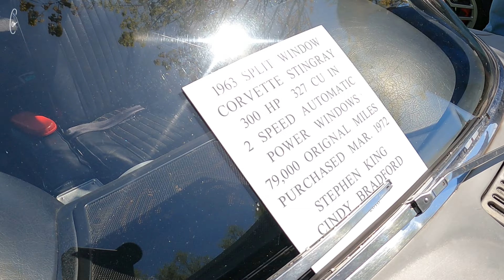Northport Cars in the Park 2022 - Tons of Muscle and European Cars in Leelanau County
Saturday brought the 25th annual Leelanau Cars in the Park at Haserot Park in Northport, Michigan.  The variety of cars that come to this event is unmatched; there were a ton of Porsches, a pair of vintage Mercedes 190e’s, a Pantera, matching Gulf livery Ford GTs (a first gen and a second gen!) and even 4 AMC’s, along with a bunch of the normal car show regular Camaros,

Facebook ianashton

GoPro Hero 9, iPhone 11 Pro.  Edited with LumaFusion on iPad Pro 12.9